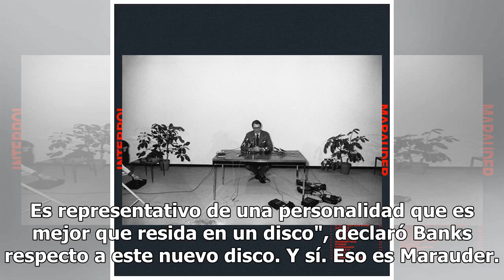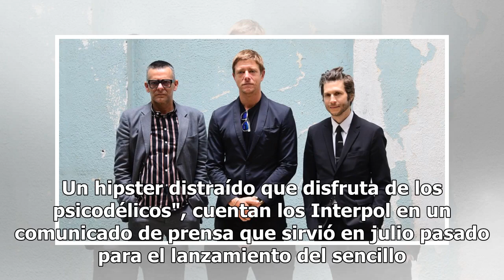¡Paren todo, Interpol presenta Marauder, su nuevo disco, con Chumel!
Daniel Kessler se pasea como si nada frente a mis ojos. Su corbata con motivos de colores azul y gris resalta en ese atuendo negro que decidió portar para el evento especial. Sam Fogarino, aunque pareciera un tipo duro, sonríe a todo aquel que ve pasar. Se acomoda los lentes después de percibir que ...